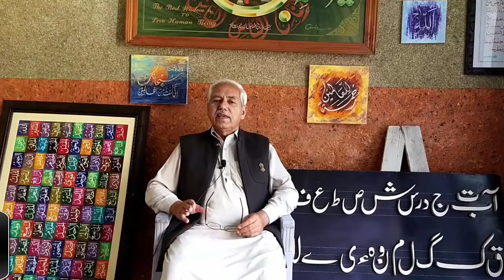Learn Best Marker Practice Nice Top Art Smart Tips | Gulzar Ahmad